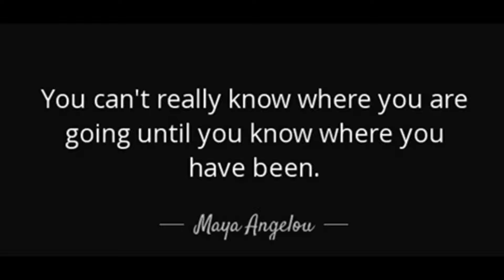Detroit GOAT - Gennaro Angiulo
Detroit Goat · Gennaro Angiulo is available for streaming & download on all digital platforms.

Detroit Goat is performed & produced by Gennaro Angiulo for Rothchild Music Group/Music Produced by Boger

Released  2022

Gennaro Angiulo is a Detroit Native Music Producer/Artist. Selling millions of units from 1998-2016, he dominated the independent artist scene and became an Urban Legend within the city of Detroit. He has produced for many artists locally & nationally including Proof Of D12, Blade Icewood, Cre Of 702, The Winans Family, Icewear Vezzo, Damedot, Peezy, Al Nuke, Doughboyz Cashout & many more. He launched hundreds of Detroit Artists careers by establishing the largest local artist distribution outlet in the State Of Michigan from 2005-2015. He was mentored by Motown's own Gordy Family & will forever be remembered as 1 of the G.O.A.T. of independent artist/producer's ever.

Welcome to the Official Gennaro Angiulo YouTube Page. Gennaro Angiulo YouTube Page is a fully-functioning 360° entertainment channel. By incorporating all facets of the industry through vertical integration from a grassroots approach, we manage the development, production, administration, branding, marketing and distribution of our products & media outlets. Launched by Gennaro Angiulo's YouTube Page is the #1 destination in music. With shows like Gennaro TV, Raw Talk & Music Label Rothchild Music Group, The Channel is focused on expertly curating the best of the best in all music genres and engaging youth in social conversation, the multi-genre, multi-platform network offers breaking music news, videos, artist interviews, exclusive performances, and original programming.